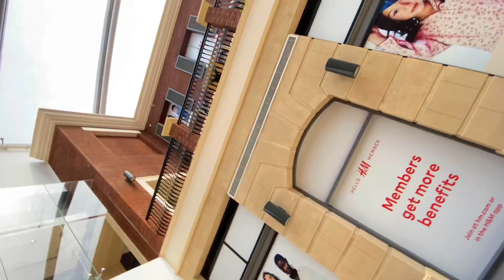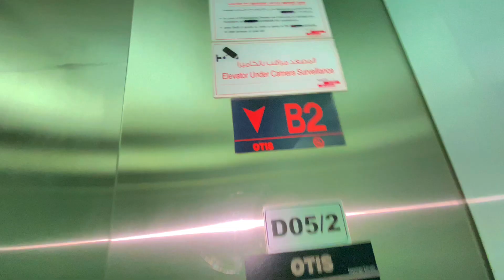Delivery jada paisa Lana nai bhulexu😂||daily vlog prajulvlog